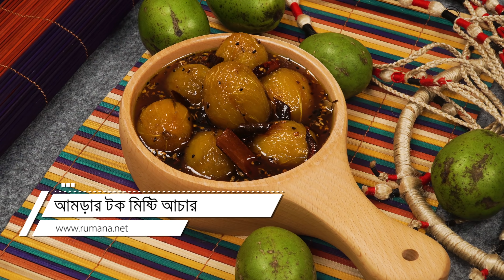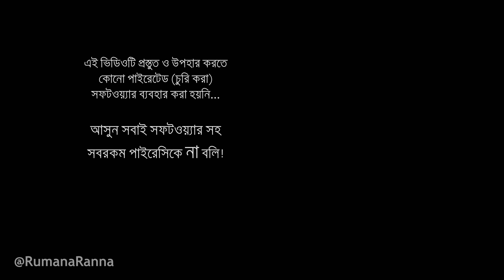আমড়ার টক মিষ্টি আচার | ঝামেলা ছাড়াই ২০ মিনিটে আচার তৈরী করে রোদে না দিয়ে বছরজুড়ে সংরক্ষণ করে রাখুন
টক-মিষ্টি স্বাদের দেশী ফল আমড়া। ফলটি কাঁচা খেতে বেশী ভালো লাগলেও বছরের খুব কম সময়ের জন্য পাওয়া যায় আমড়া। তাই আমরা আমড়া দিয়ে আচার, মোরব্বা, চাটনি তৈরী করে বছরজুড়ে সংরক্ষণ করি আর আমড়ার স্বাদ উপভোগ করি। এখন আমি আমড়া দিয়ে যে আচারটি তৈরী করবো, আমার মতে এটি আচার তৈরী করার সবচাইতে সহজ রেসিপি। কারণ আমি এখানে মসলা পিষবো বা গুঁড়ি করবো না, উপকরণগুলি দিনের পর দিন রোদে শুকাতে হবে না, আবার তৈরী করতে সময় লাগবে মাত্র ২০ মিনিট। মজার বিষয় হলো, আচারটি তৈরী করতে কোনো আদা রসুনও ব্যবহার করবো না। অথচ আচাটি খেতে যে কত মজা হবে, সেটা তৈরী করে না খেলে বুঝতে পারবেন না। বলা হয়ে থাকে একটি আমড়ায় প্রায় তিনটি আপেলের সমান পুষ্টি থাকে, তাই আমড়া দিয়ে আচার, মোরব্বা, চাটনি যাই তৈরী করি না কেনো, খেয়াল রাখতে হবে আচারের পুষ্টিগুণ যেনো অক্ষুন্ন থাকে। আর সেভাবেই আমি রেসিপিটি উপহার দিয়েছি।

আমড়া শরীরের জন্য অনেক উপকারী। আমড়ায় প্রচুর পরিমান ভিটামিন সি, আয়ারন, ক্যালসিয়াম এবং আঁশ আছে, যেগুলো শরীরের জন্য খুবই দরকারি। মুখে রুচি বৃদ্ধিসহ অসংখ্য গুনাগুন রয়েছে আমড়ার। আমড়ায় প্রচুর ভিটামিন সি থাকায় এটি খেলে স্কার্ভি রোগ এড়ানো যায়। বিভিন্ন প্রকার ভাইরাল ইনফেকশনের বিরুদ্ধেও লড়তে পারে আমড়া। হজমেও এটি গুরুত্বপূর্ণ ভূমিকা রাখে। মোট কথা আমড়া ক্যালসিয়ামের চাহিদা পূরণ করে, ত্বক ভাল রাখে, রক্তস্বল্পতা রোধ করে, বদহজম ও কোষ্ঠকাঠিন্য প্রতিরোধ করে, সর্দি কাশি, ইনফ্লুঞ্জার বিরুদ্ধে কাজ করে এবং হৃদরোগ প্রতিহত করে।

▶ আমড়া ১ কেজি
▶ চিনি ২ কাপ
▶ সরিষার তেল ০.৫ কাপ
▶ শুকনো মরিচ ১০/১২ টি
▶ দারুচিনি ১ টুকরো
▶ তেজ পাতা ১ টি
▶ পাঁচফোড়ন ১ চা চামুচ
▶ বিট লবণ ১ টেবিল চামুচ
▶ লবণ প্রয়োজন মতো
▶ ভিনেগার ০.২৫ কাপ

✔ আচারের আমড়া সেদ্ধ/রান্না করার সময় ঢাকনা দেবেন না, তাহলে রঙটা সুন্দর হবে।

তৈরী করার অভিজ্ঞতা আমাদের ফেসবুক পেজ -এ শেয়ার করতে ভুলবেন না। আর এই রেসিপিটির ব্লগ পোস্ট আছে ঠিকানায়।